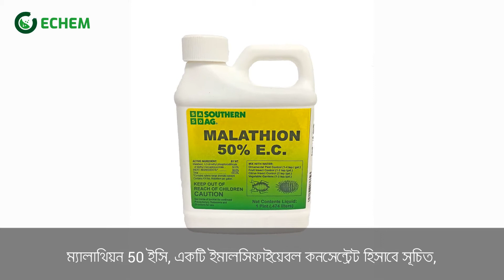☑️ Malathion 50% EC I Agro Chemicals In Bangladesh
☑️Malathion 50% EC

যে কোন ধরণের কেমিক্যাল  কিনতে আমাদের ওয়েব সাইট ভিজিট করুন অথবা কল করুন।